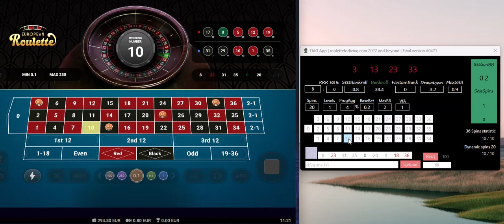DAG App | Sess. #33 | Vulkan Vegas Casino | online roulette systems & strategies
Super smooth session, can it be always like that?

Vulkan Vegas Casino | DAG App | online roulette systems & strategies